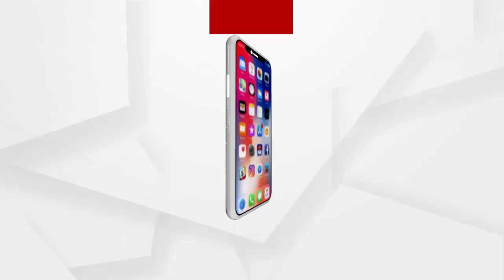2712 BMP BHANJANAGAR ROAD STRIKE FB TRP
ଗଂଜାମ ଜିଲ୍ଲାରେ ପିଇବା ପାଣି ପାଇଁ ରାସ୍ତାରୋକ ଦୀର୍ଘଦିନ ଧରି ମନ୍ତ୍ରୀ ପଦରେ ଥିବା ବିକ୍ରମ ଆରୁଖଙ୍କ ଅଞ୍ଚଳର ଦୃଶ୍ୟ ...
ଅଧିକ ଖବର ପାଇଁ ଡ଼ାଉନଲୋଡ କରନ୍ତୁ “Argus News” ଆପ୍